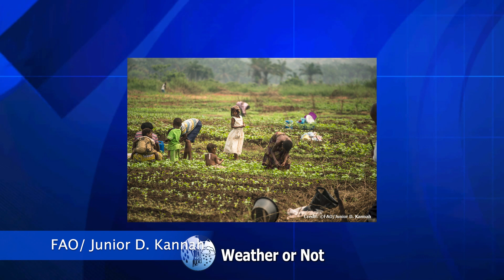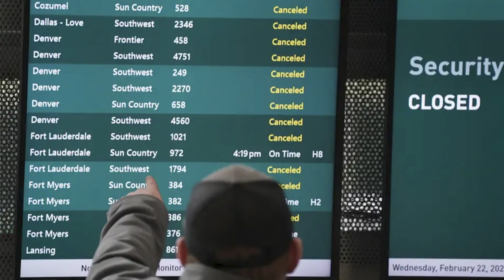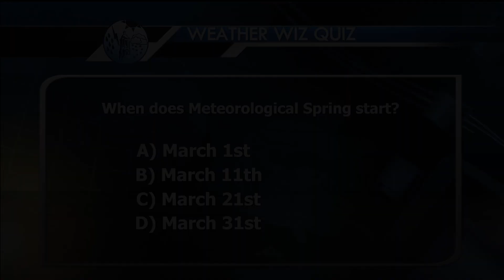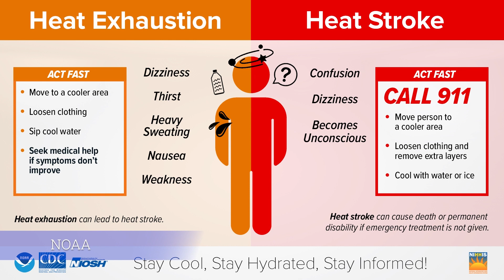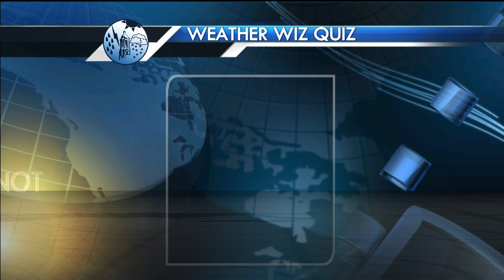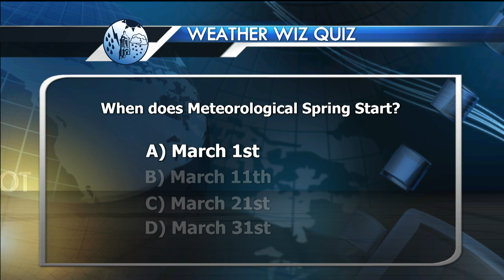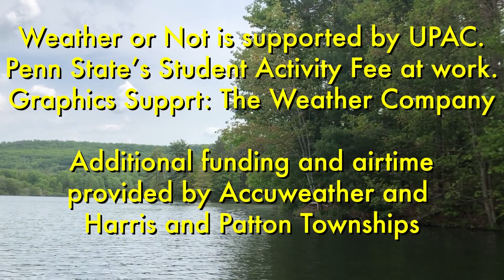Weather or Not 3-2-23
Host: Kyle Eck
Forecaster: David Guerrero
Feature: Denys Khrulov, Weather and Running